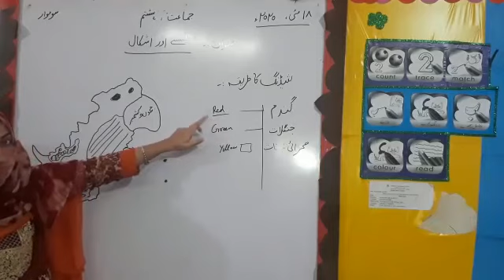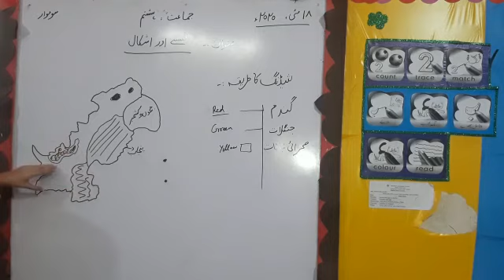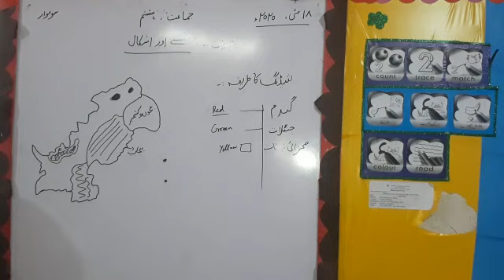Naqshay aur ashqal, sheding ka tareeqa, Class 8th